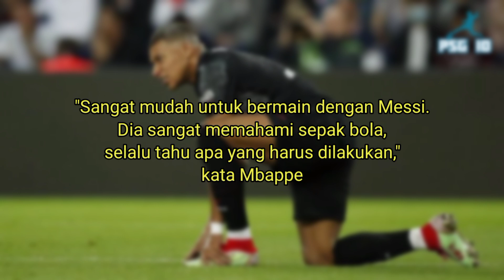"JANGAN AROGAN MBAPPE"‼️Lihatlah Saat Mbappe Peringatkan Kepada Messi Neymar Untuk Sering Oper Bola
liga prancis